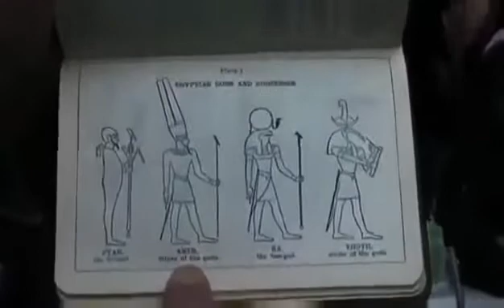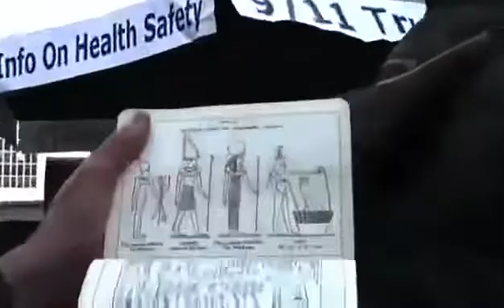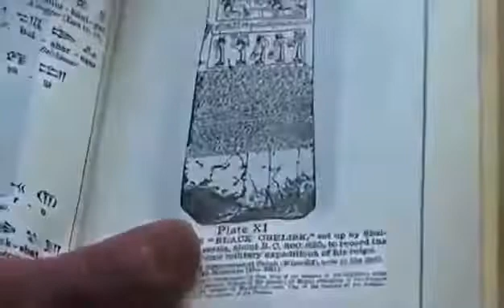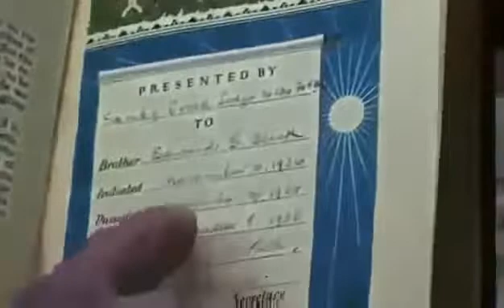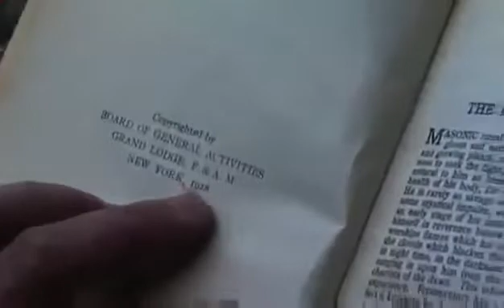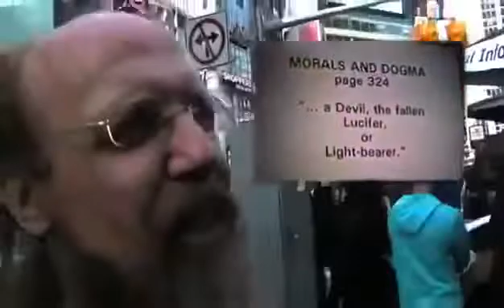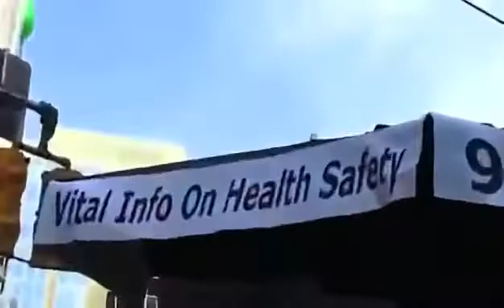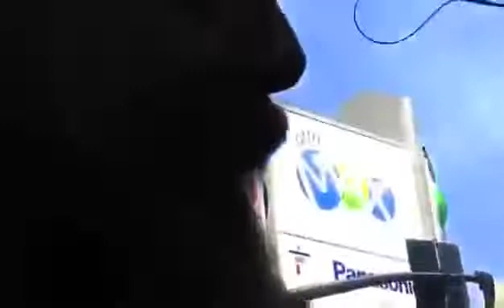What is inside the masonic Bible Will shock you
A must watch Before Deleted